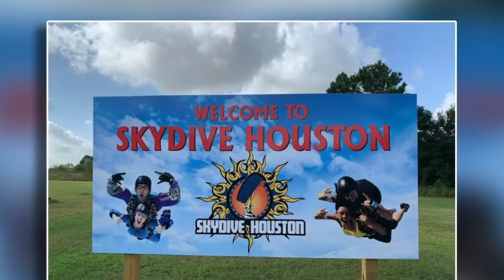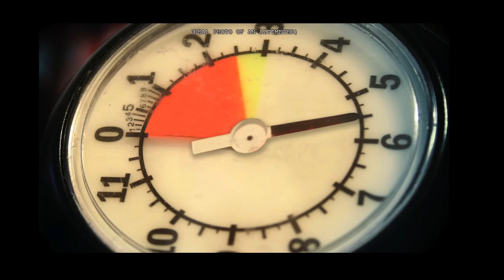स्काई डाइविंग एक्सीडेंट!! Horrible Skydiving!!